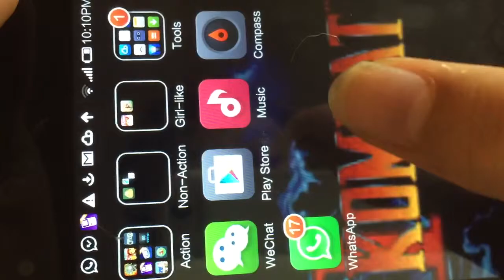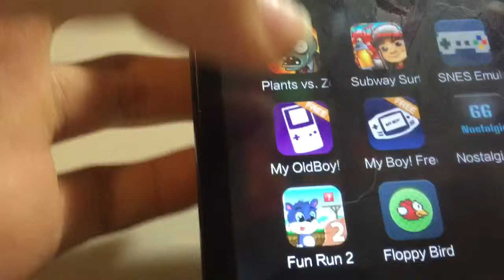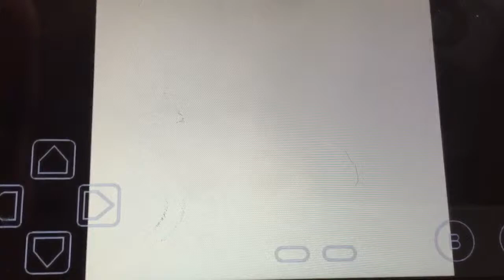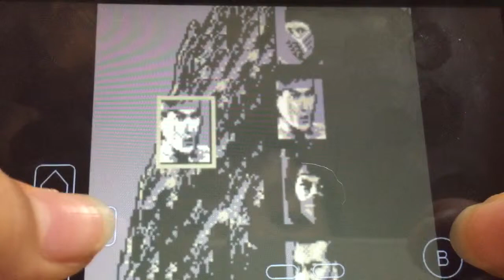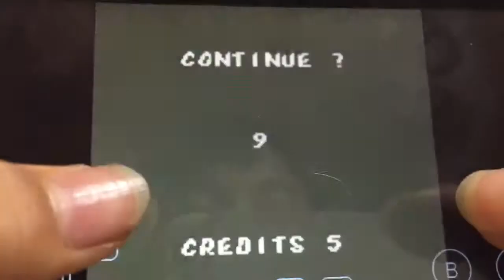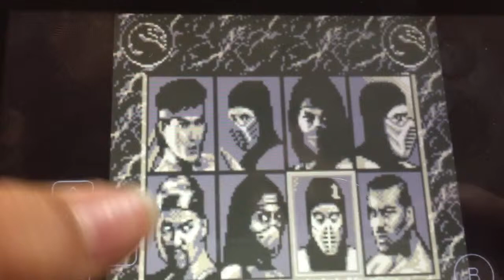Mortal kombat 2 gb Liu Kang gameplay